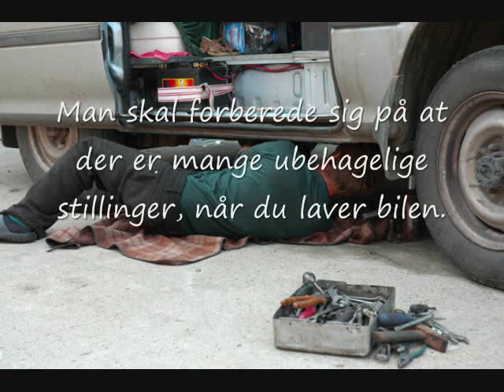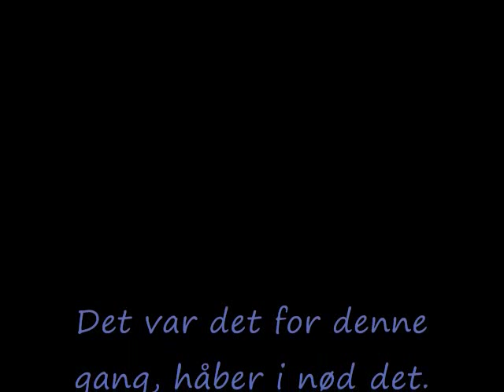AuotoMekaniker Movie 0001